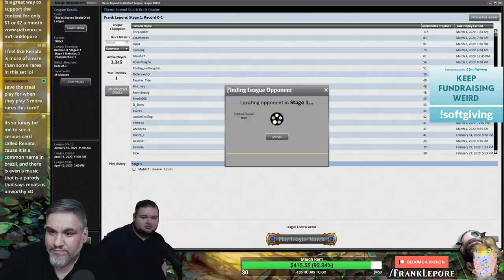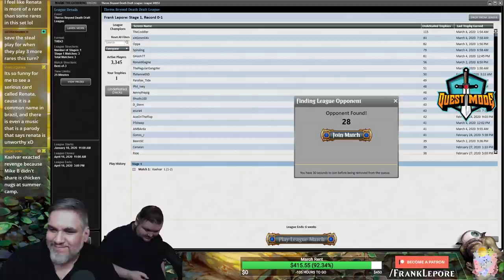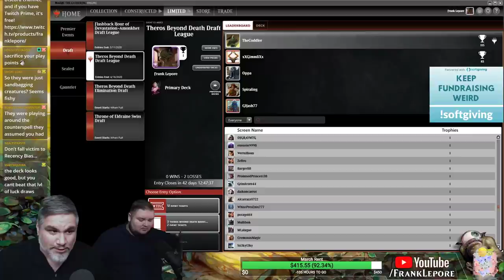(Magic Online) Theros: Beyond Death Draft #9 - 3/7/20